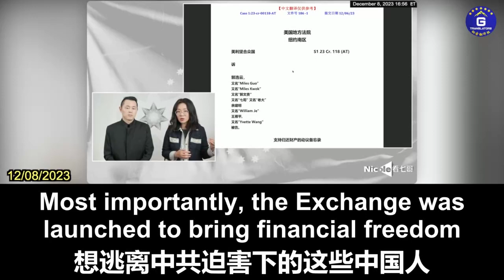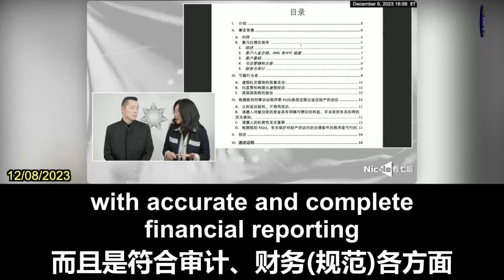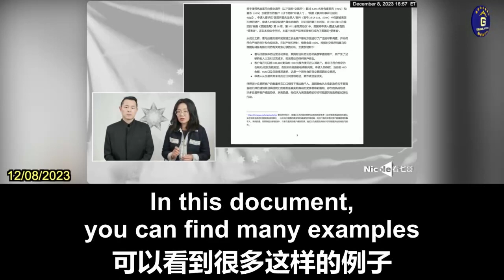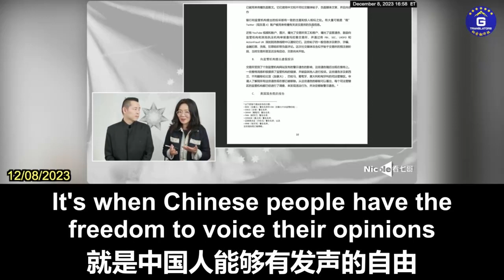喜马拉雅交易所创办的目的，和它遭受的国家界政治力量的打击